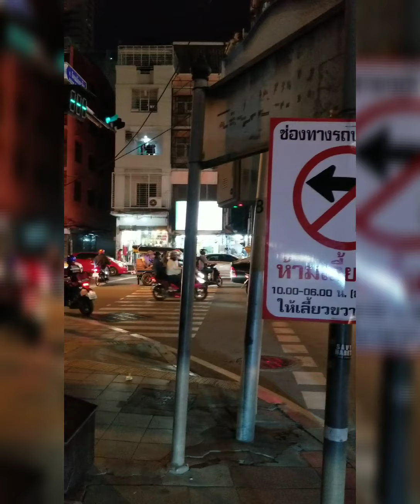When in Thailand with Gigi, Suzette,&Care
TRAVEL/LEISURE